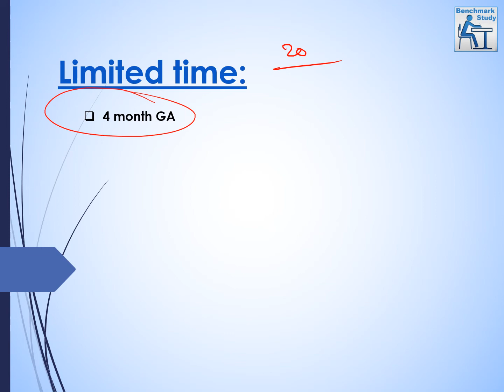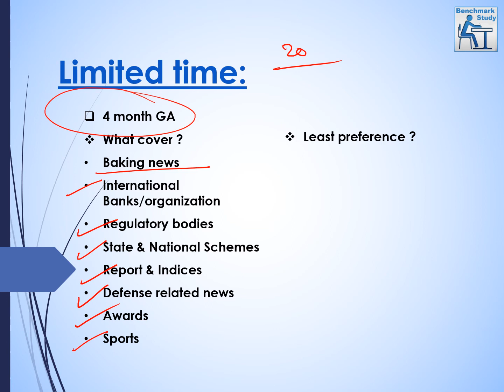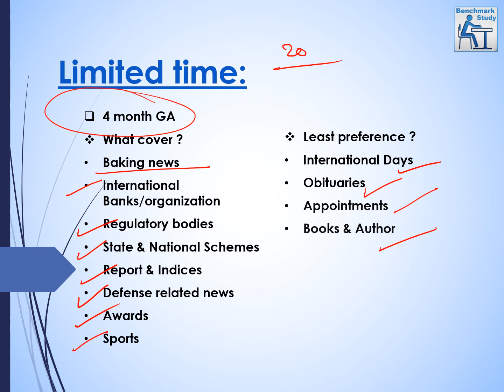IBPS PO / Clerk Mains | 2021 | What to study in last 10 days ?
This Video is a strategy video for General Awareness  for last 10 days Session for IBPS Clerk/PO Mains exam 2021.

This is going to help you to score good marks in Current Affairs /General Awareness section .